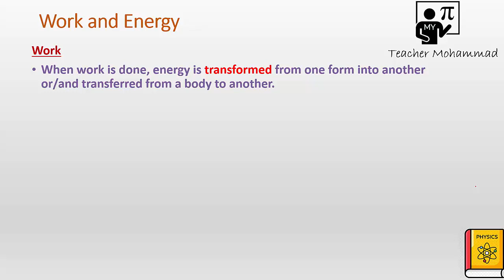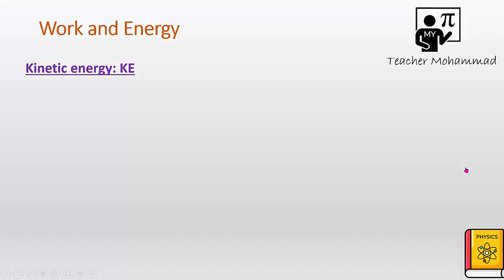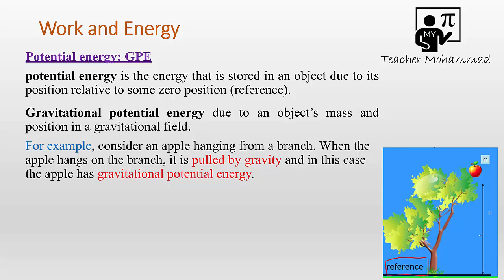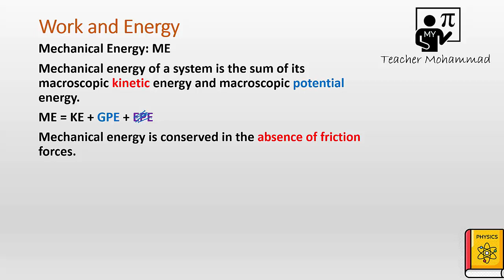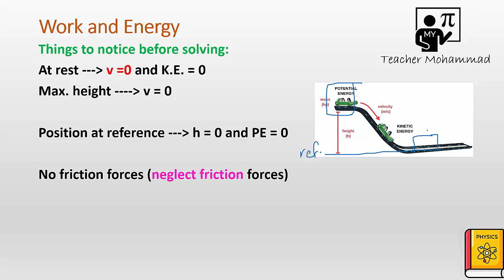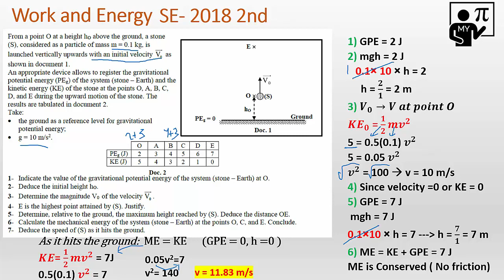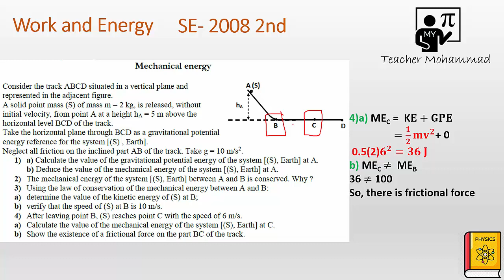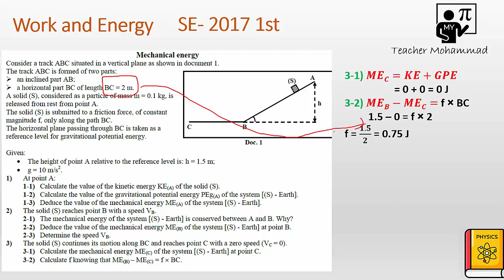Physics Work and energy _ SE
Explanation of the lesson work and energy
with solution of 3 exercises